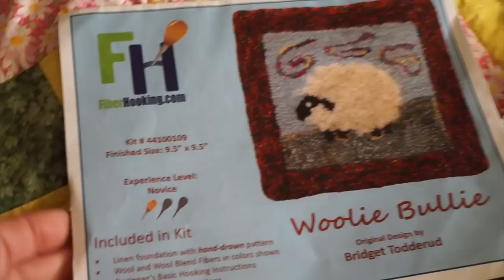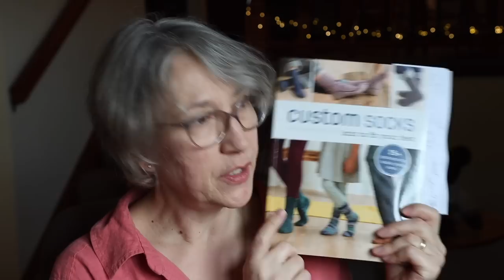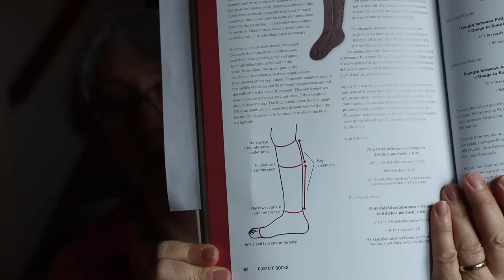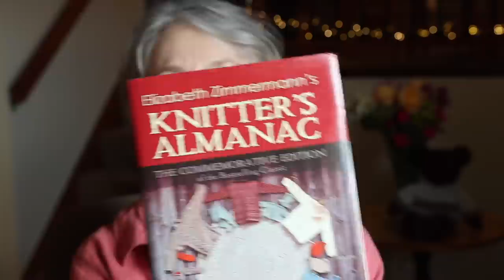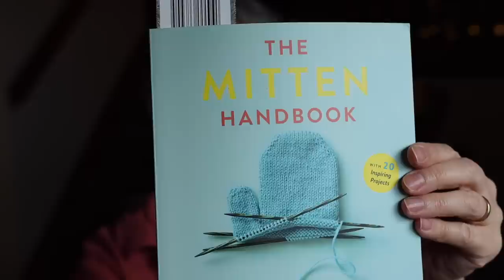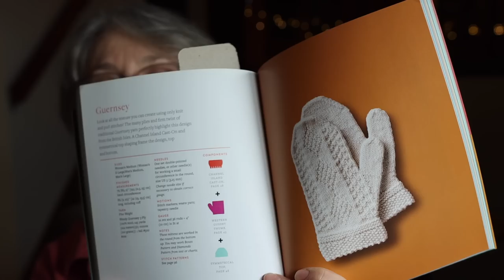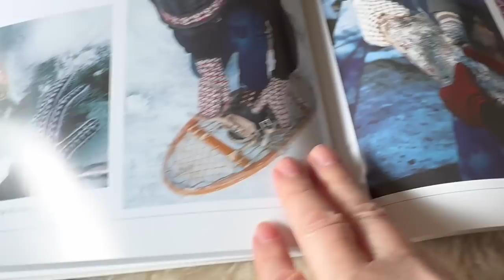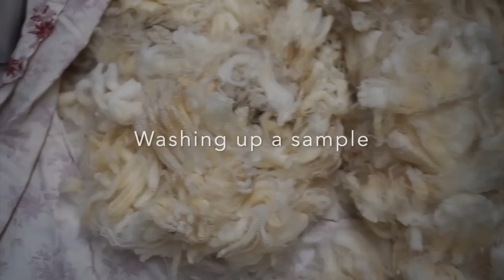Soulful Spinning: Wool Craft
This is my creative channel where I share my work with fiber and yarn:
Hand spinning, Wool Prep, Knitting, Weaving
*New episodes posted Sundays 9:00 AM Chicago time (currently GMT-5)
Channels mentioned:

Books: Available at bookstores online used and new or your local library
The Mitten Handbook: Knitting Recipes to Make Your Own
Huff, Mary Scott

Favorite Mittens
by Robin Hansen